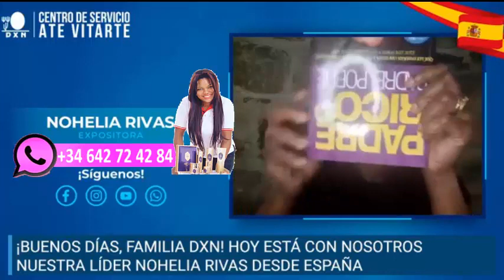Oportunidad para cambiar tu futuro ♛✆ ☎️♛